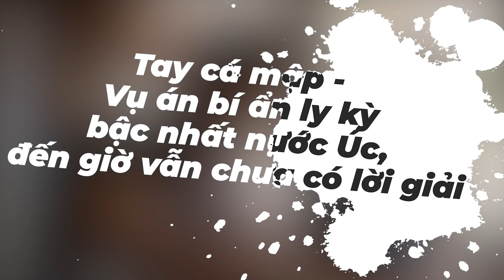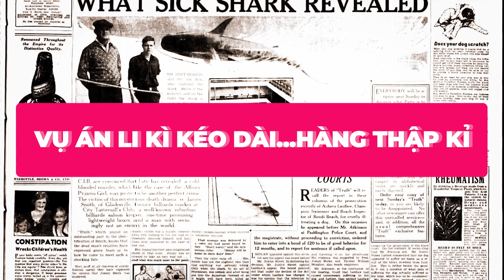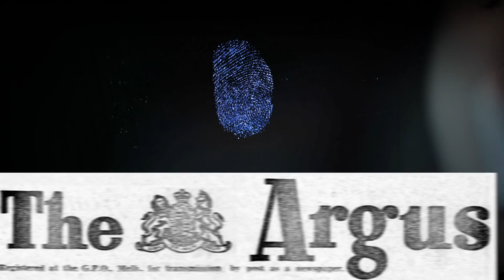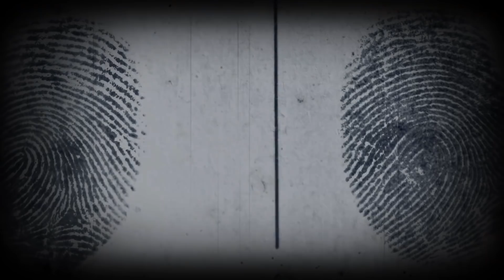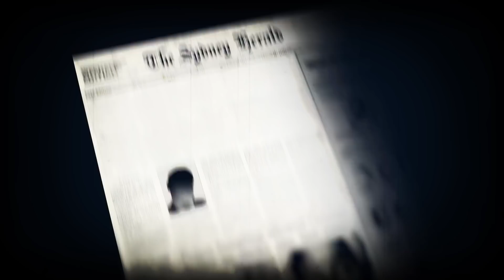Vụ Án Tay Cá Mập! ⏰ VIDEO TRONG 8 PHÚT ⏰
Khi nói đến nước Úc, thường được biết đến với vẻ đẹp thiên nhiên tuyệt vời không giống bất kỳ nơi đâu. Sự kỳ dị của các loài vật "chỉ có ở Úc" cũng trở thành một giai thoại trong thời hiện đại thậm chí còn liên quan đến một trong các vụ án mạng khét tiếng nhất Úc ở thế kỷ trước. Cùng Taca đến với bí ẩn không có lời giải đáp trong video ngày hôm nay.

00:00 Intro
00:44 Hiện tượng kì lạ
01:46 Vụ án li kì hàng thập kỉ
03:05 Những bí ẩn khiến cảnh sát đau đầu
07:26 Lời kết